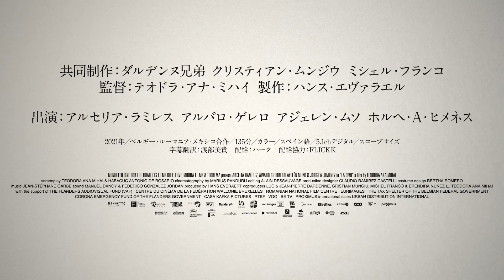【TOP3】これだけ必ず注意して2023年は海外旅行をして下さい。【最新版】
‹旅アパレルショップはこちら›

【手紙＆プレゼントの送り先】
東京都渋谷区恵比寿2-6-28 IL CENTRO EBISU 201

カナダの大地を踏み締めて満喫してる旅
コロナ禍みんな大好きタイ男旅
コロナ禍アメリカワクチン旅
世界一人気の留学パリピ島マルタ共和国の旅
コロナ禍ヨーロッパ横断旅（ギリシャ・ドイツ・オランダ）
エジプトご褒美旅（てんちむ.ヴィエンナ.リーさん）コラボ招待国賓